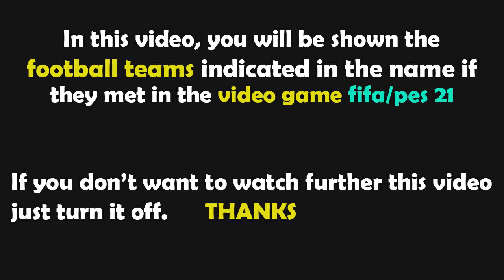PES 2021 Gameplay | Olympique de Marseille - LOSC Lille - 2022/2023